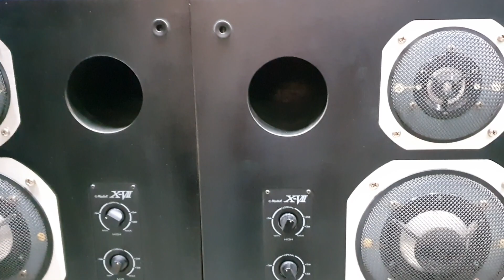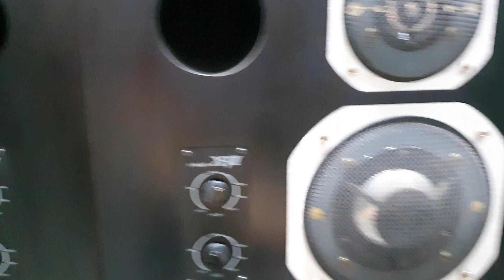8/11 hàng về loa coral x7 lh 0979918996